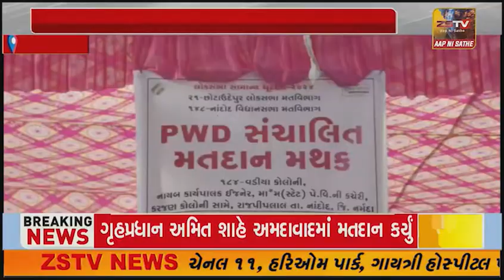નર્મદા કલેક્ટર શ્વેતા તેવતિયા તથા SoUના મુખ્ય કારોબારી અધિકારી ઉદિત અગ્રવાલે દંપતીએ સજોડે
નર્મદા કલેક્ટર શ્વેતા તેવતિયા તથા SoUના મુખ્ય કારોબારી અધિકારી ઉદિત અગ્રવાલે દંપતીએ સજોડે વડિયા કોલોની બુથ ખાતે મતદાન કર્યું